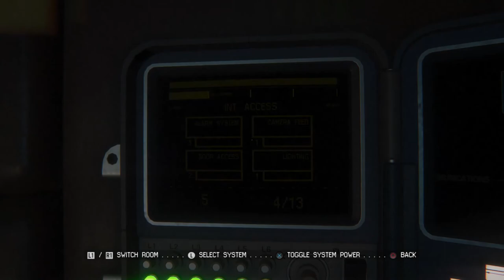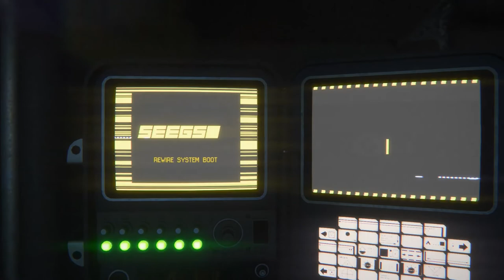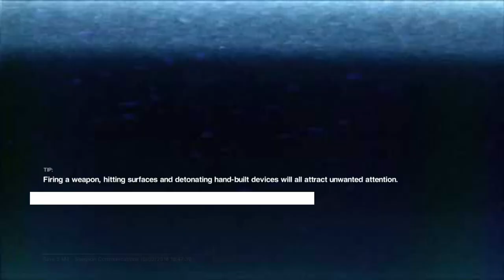Alien Isolation - Episode 9 - Wangle Gaming